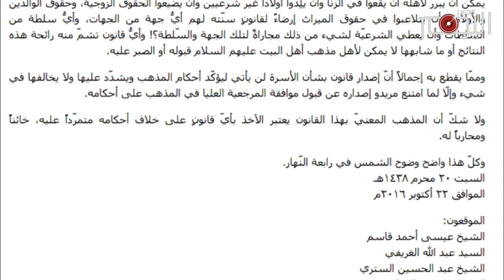تقرير متلفز : تأجيل محاكمة آية الله قاسم .. وتواطئ بريطاني في الجرائم الخليفية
يواصل الخليفيون اسلوبهم القذر في القمع والانتقام من البحرانيين ..  حيث اجلت محكمة خليفية اليوم الأثنين محاكمة آية الله الشيخ عيسى قاسم الى نوفمبر القادم في ظل انتشار واسع للمرتزقة في شوارع البحرين في ما اسموه ب “تدريبات أمن الخليج” ..

بلدات البحرين خرجت في تظاهرات وعميات ميدانية رافضة للمحاكمات الجائرة واستمرارا في خط مقاومة الغزاة الخليفيين . لا يخيفهم ويثنيهم المرتزقة ولا قوى المحتل السعودي والاماراتي  ولا الدعم الذي يحصلون عليه من الانظمة التي تدعي الديمقراطيه  كالامريكي والبريطاني ..

منظمة “ريبريف” (المناهضة للإعدام) كشفت يوم الخميس الماضي عن تواطؤ الاجهزة البريطانية في تدريب الخليفيين على التملص في تبرأة نفسها من حالات الوفاة ضد المعتقلين في السجون الخليفية بما فيها القتل تحت وطأة التعذيب كما جاء في صحيفة “ميدل ايست اي” البريطانية … الامر الذي يكشف حجم التواطىء البريطاني في الجرائم الخليفية

ومع تعنت الخليفيين وإصرارهم على استهداف علماء الدين وكل القوى السياسية، فإن الأمور تتجه إلى مزيد من التلاحم بين كل هذه الفئات، ويأتي بيان كبار علماء البحرين الرافض للقوانين التي تتدخل في الخصوصيات المذهبية مؤكدا على هذا الأمر.

وبقي على البحرانيين أن يثبتوا فما النصر إلا صبر ساعة، والحوادث في المنطقة تؤكد بحسب المراقبين أن الحكومات الوراثية في أفول وانحسار، “ وتلك الأيام نداولها بين الناس وليعلم الله الذين آمنوا ويتخذ منكم شهداء والله لا يحب الظالمين”